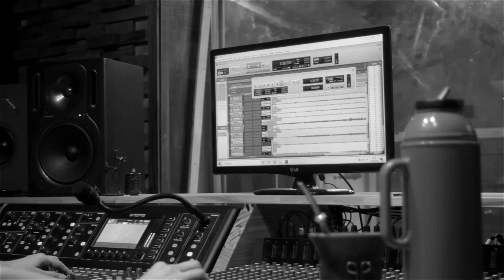Unus Mundus Grupo – Tierra Soñada. Un Grito en la ciudad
En el capítulo #7 del ciclo “Tierra Soñada. Un Grito en la ciudad” presentamos Unus Mundus Grupo, con “Nomo”, tema que integra su álbum debut.

Este septeto instrumental nacido en Posadas, Misiones, es liderado por Gonzalo Bobadilla Oliva.

Con apenas un año de vida, la propuesta ya cuenta con su primer álbum, disponible en todas las plataformas digitales. El material fue grabado en Tierra Soñada y luego, mezclado y masterizado pro Matías Ortiz, en su estudio.

UMG está integrado por: Marcelo Mottola en la batería, percusión y voces; Diego Velázquez en el bajo; Guillermo O’Connor en guitarra y voces; Marcelo Bustamante en saxo alto; Julián Texeira en trompeta, percusión y voces; Pali Álvarez en saxo soprano y Gonzalo Bobadilla Oliva en piano, sintetizadores, voces y composiciones.

El ciclo Tierra Soñada. Un Grito en la ciudad es una coproducción con Misiones Online.

Todos los viernes a las 12 am, en este canal, un nuevo capítulo para que puedas conocer a los artistas de la región grabando en estudio.